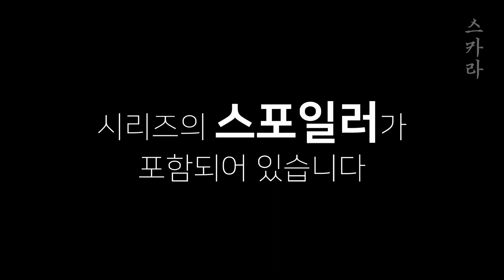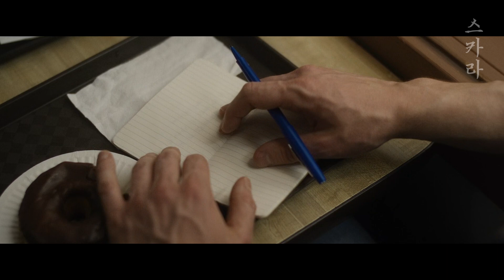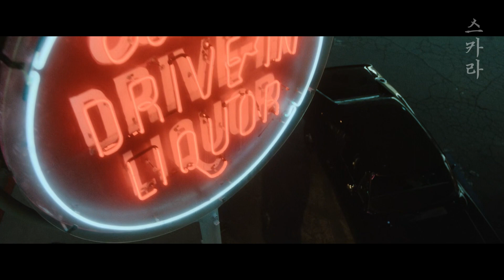[실화바탕] 전세계를 발칵 뒤집어 놓은 연쇄살인마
넷플릭스 시리즈  -  다머 '2022'

감독 :  라이언 머피, 이언 브레넌
출연 : 에반 피터스, 리처드 젱킨스, 니시 내시